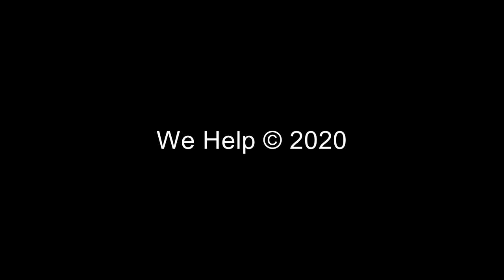സുകുവിന്റെ ശ്യാമള™ | web series | comedy | 010